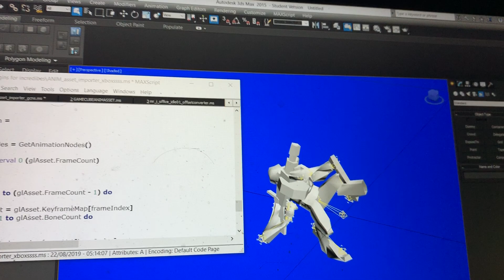The Incredibles: nearly got the translation working using scale factors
i was so close to get it working to fix this for Spongebob SquarePants Battle for Bikini Bottom, The Incredibles as well. but it's squashed up. this would of worked but it's not. the scale factor is on FF 7F for some reason and it's not working but hey luckily i decreased it.